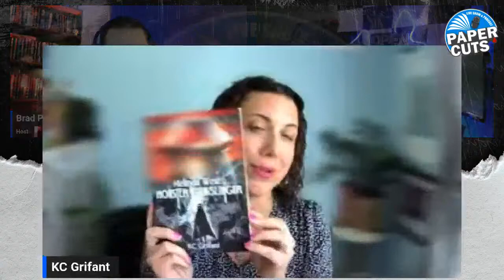Paper Cuts | Ep 79 | KC Grifant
Paper Cuts LIVE! Episode 79

Conversation with the author of SHROUDED HORROR: TALES OF THE UNCANNY, MELINDA WEST: MONSTER GUNSLINGER, and more KC Grifant!

In this episode we discuss KC's latest short story collection SHROUDED HORROR: TALES OF THE UNCANNY, influences such as The Twighlight Zone, Goosebumps, Tales from the Crypt, imagining and creating her own monsters and creatures, crafting stories with unexpected endings, the weird, the fantastical, the uncanny, and much more!

CONNECT WITH BRAD HERE:
X:   / brad_proctor